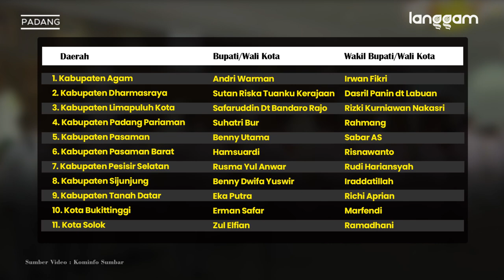Gubernur Sumbar Mahyeldi Resmi Melantik 11 Bupati Wali Kota di Sumatera Barat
Gubernur Sumatra Barat Mahyeldi melantik 11 pasangan bupati dan wakil bupati, wali kota dan wakil wali kota hasil Pilkada 2020. Pelantikan dilakukan dengan menerapkan protokol covid-19 di Auditorium Gubernuran Sumbar, Jumat (25/2/2021).